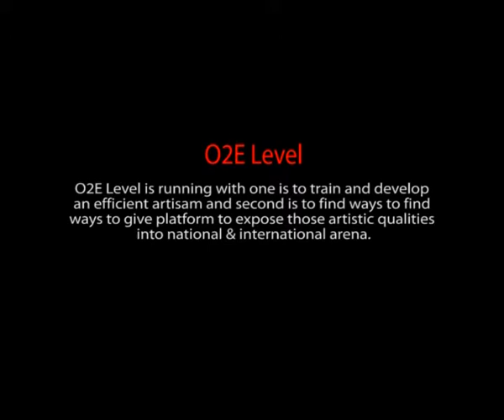Culture Connection through Dance